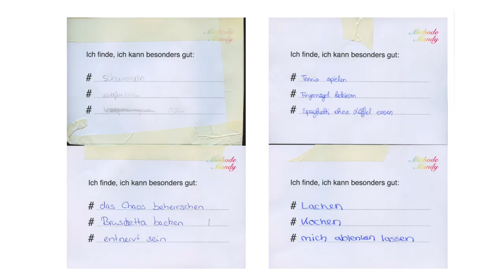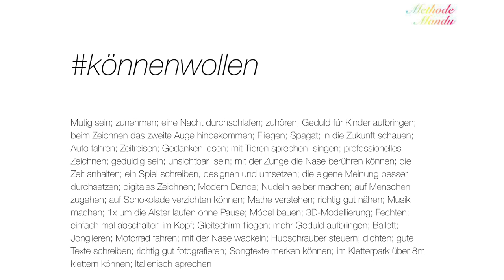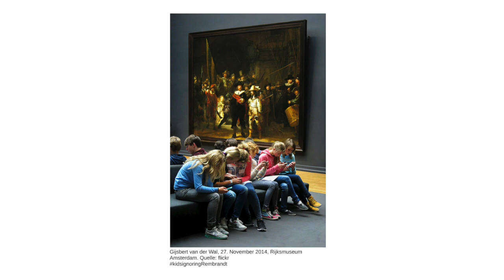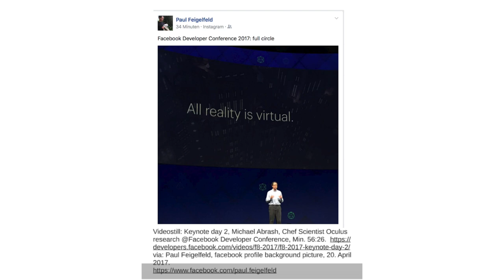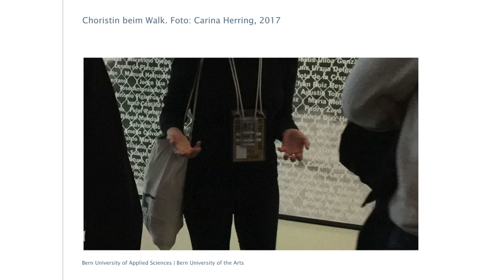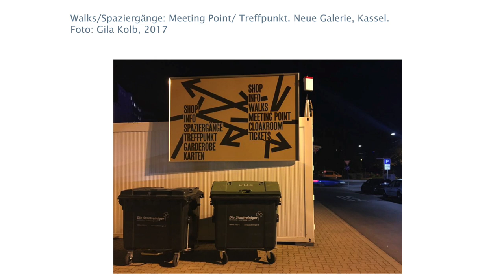Corpoliteracy in der Bildungspraxis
Im Rahmen von „Körper lesen!“

Mit Ed Greve, Ayşe Güleç, Gila Kolb, Tuğba Tanyılmaz, Moderation: María do Mar Castro Varela
Deutsche Originalversion
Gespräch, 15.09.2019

Video: David San Millán